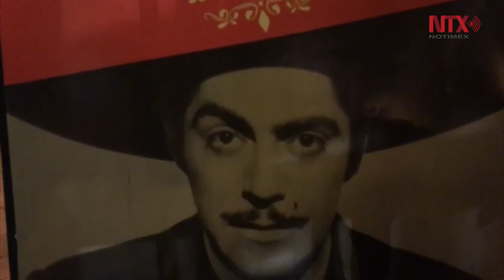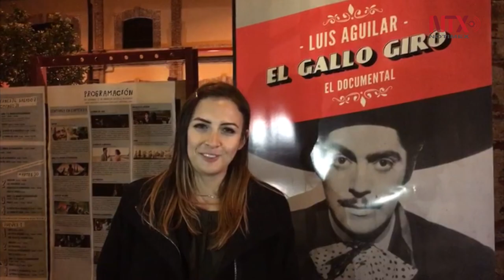Este 2018 será el "Año Giro", celebraciones en torno a Luis Aguilar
Durante todo el 2018 se harán actividades para recordar la memoria del actor Luis Aguilar, “El Gallo Giro”, quien hubiera cumplido 100 años el pasado 29 de enero